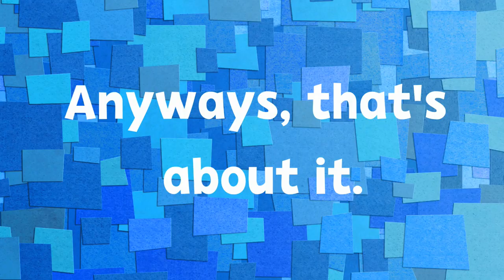[CANCELLED] The PBS Kids YTP Collab Announcement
Update (2/5/2024): Yeah, I forgot this was even private lol. But yeah, the collab’s been cancelled since like 2022. Don’t bother making an entry.

Here’s what I said when I originally cancelled the collab back in 2022: “Sorry, guys, but due to me running out of storage, some of the entries being somewhat bad (no offense), me forgetting about this YTP collab, and BigIdeaFan already beating me to it overall, I decided to cancel the collab altogether. But I'll host a collab called "The 25th Anniversary of PBS Kids YTP Collab" in the future, but for now, DA GOUDDAM SHIT COLLAB IS OVA BOI”

Original description:
NOTE ABOUT WATERMARK: To be honest, I don't really about where you put your watermark, but just put it in the left/right corner at the top/bottom.

Well, this came out of nowhere.

- Bumpers/IDs
- Programs breaks

If you wanna make your main source a bumper/program break, you should check this channel called Peeebs. The channel mostly uploads PBSK program breaks and bumpers (I don't recommend this cuz the bumpers and breaks are kinda short unless you're submitting a Mini YTP)

OTHER COLLAB RULES:
- Your entry must be in a 16:9 aspect ratio. If your source(s) is in 4:3 or another format, use the editing software you're gonna use and stretch out the source so it fits the screen.
- (not really a rule) You may use AI voices like Uberduck, 15.ai, etc. Just tell me if you use them and which character voices you used from those websites so I can credit the websites in the credits.
- Your entry must be edited in an editing software/Don't record your main source on a camera like a rookie YTPer.
-  You can submit up to TWO entries. If you make three or more entries, I'll only include the first two.
YOU'LL BE ASKED TO REDO YOUR ENTRY IF YOU BREAK ANY OF THE RULES

Have fun pooping! :)

Video Copyright Attributions: Every one of my videos is under Creative Commons attributions. That means you can use any of my videos without permission, just as long as you give credit to me.